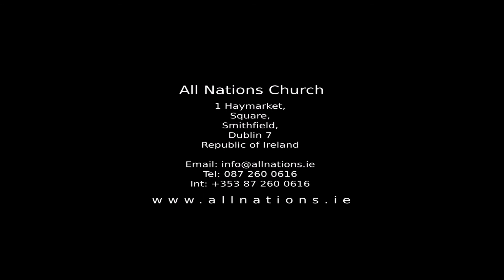Bible School Graduation 26th June 2016